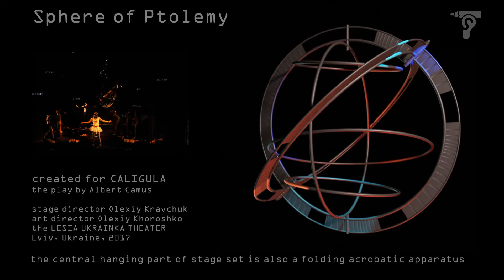Sphere of Ptolemy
The central hanging part of stage set which is also a folding acrobatic apparatus, that was created for CALIGULA, the play by Albert Camus,
stage director Olexiy Kravchuk, art director Olexiy Khoroshko, the LESIA UKRAINKA THEATER (Lviv, Ukraine). Its design was developed with Blender 3D and the construction was made in my workshop in 2017